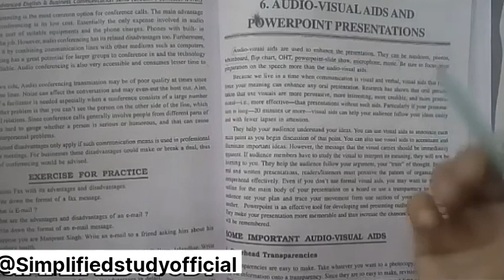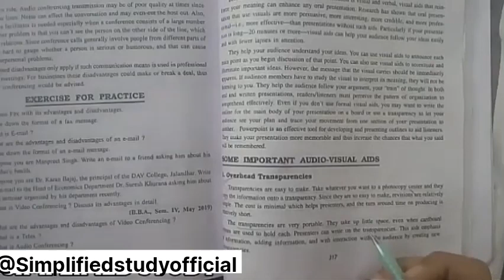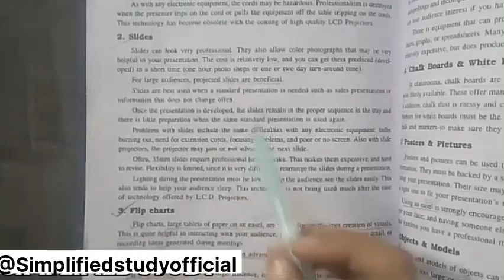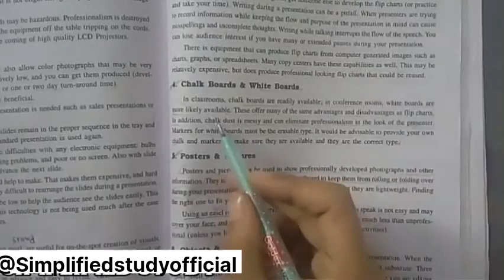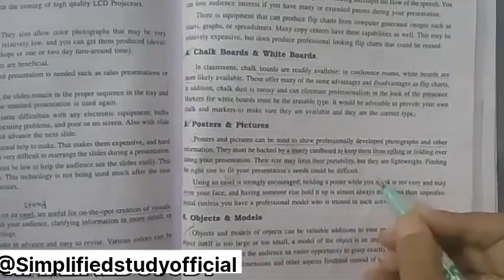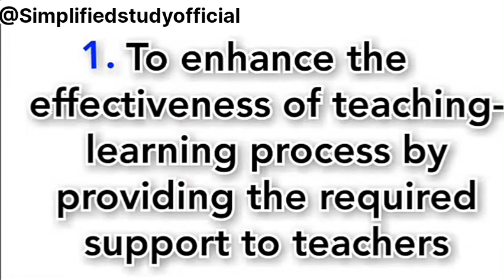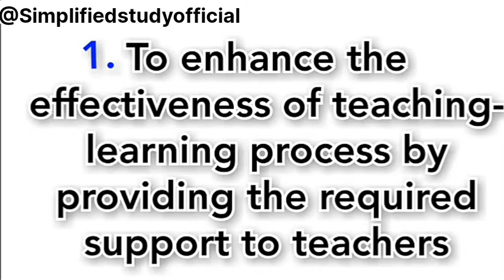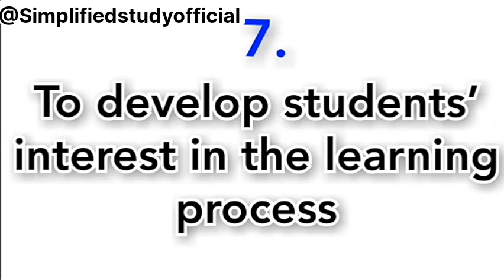Audio Visuals Aids full explanation in Hindi | Scope of audio visual aids by Simplifiedstudyofficial